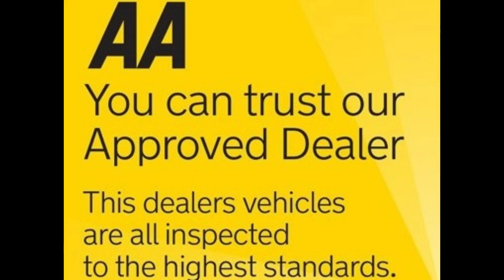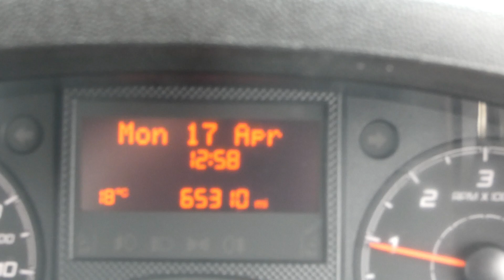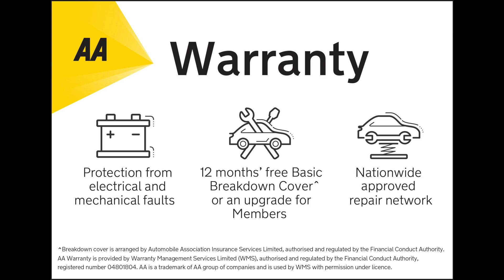2017 66 PEUGEOT BOXER 2.0HDI EURO 6 TIPPER WITH TAIL LIFT ONLY 65K BARNSLEY VANS U4543